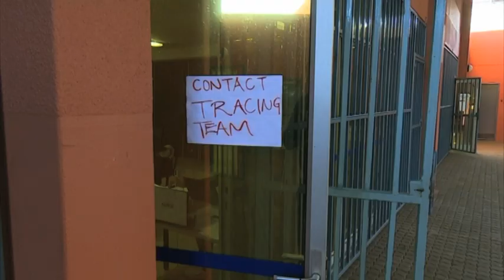Khomas, //Kharas escape tougher lockdowns despite spike in COVID-19 cases - NBC